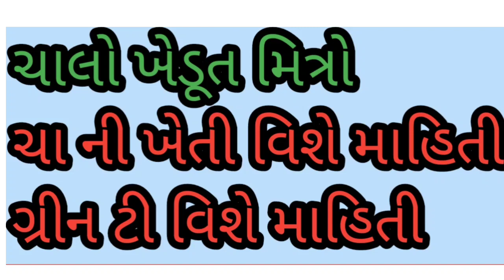ગ્રીન ટી ની ખેતી વિશે માહિતી ||Green Tea || Gemon Grass Benefits